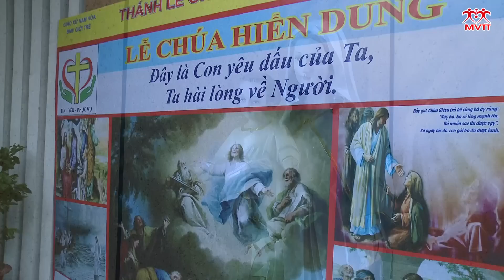10 năm Linh mục Cha Phêrô Nguyễn Văn Giáo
Đức Tổng Phaolô Bùi Văn Đọc Tổng Giám mục Tổng Giáo phận Sài Gòn, chủ tế Thánh lễ tạ ơn Thiên Chúa mừng 10 năm Linh mục Cha Phêrô Nguyễn Văn Giáo, Bề trên Dòng Đức Bà Chúa ba Ngôi tại Việt Nam, Phó xứ Nam Hoà, lúc 17g 30 ngày 06/08/2017.